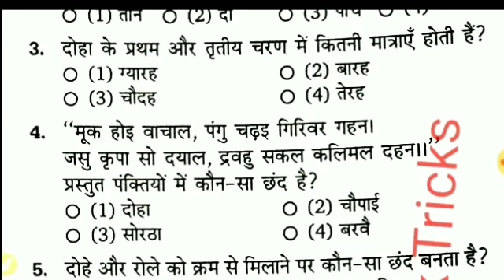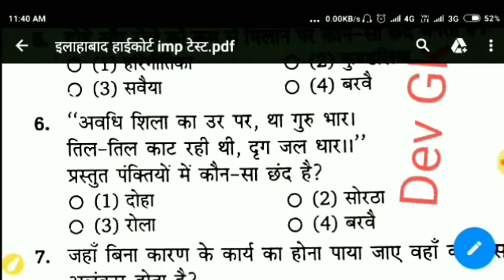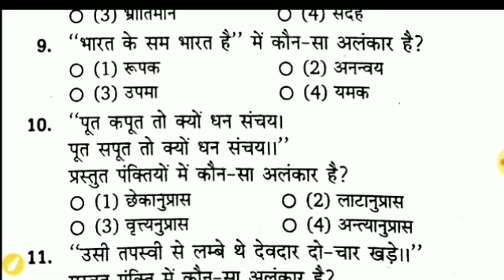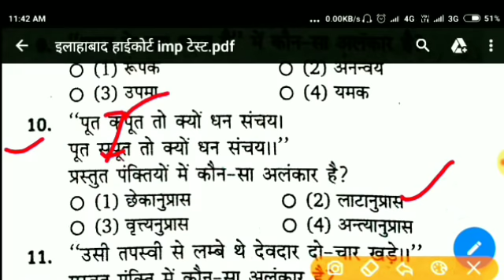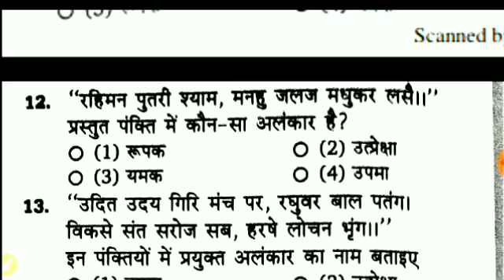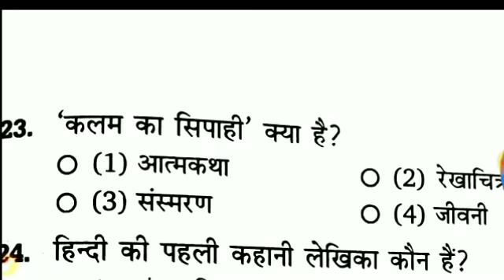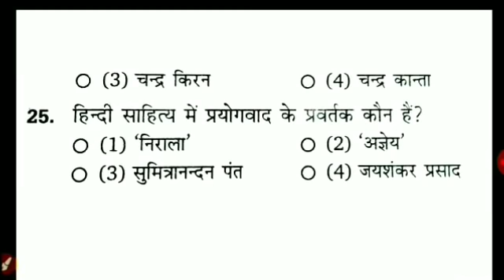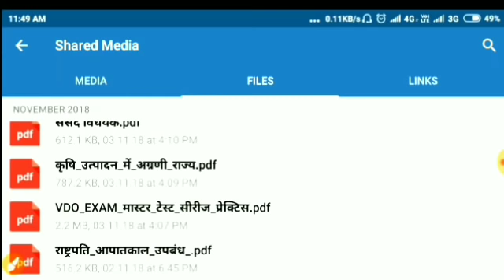UPSSSC EXAM|| सामान्य हिंदी// 50 प्रश्न// लेखपाल, चकबंदी, पुलिस, जेल प्रहरी, स्पेशल टेस्ट All Exam##